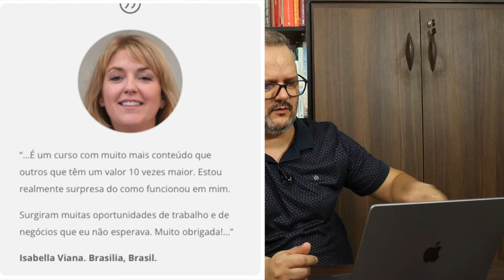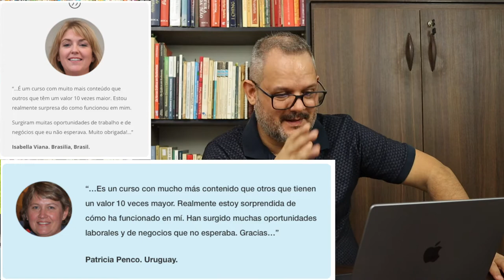Radiestesia e a onda de depoimentos de mentira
Depoimentos são importantes para a venda de qualquer produto atualmente.
Mas fique de olho, tem gente simplesmente inventando depoimentos, sem qualquer pudor.

Temos a única formação de radiestesia no Brasil com reconhecimento internacional. Conheça a Formação T.E.R.A. de Radiestesia.

Política de Comentários do Canal:
1. Ao comentar você concorda e permite que o texto, nome de perfil e imagem de perfil, possam ser usados para ilustrar e compor conteúdo em vídeo e postagem aqui deste canal, sem custo ou ônus para o criador;
2. Comentários estão sujeitos à moderação do criador do canal e ao sistema automático do YouTube; Os comentários devem ser adequados ao assunto/tema do vídeos/canal. Comentários fora de contexto podem ser excluídos;
3. Estas regras são retroativas e se aplicam a todo o canal, em qualquer vídeo que tenha comentários públicos.
4. Se o comentário for excluído (pelo perfil que comentou ou pelo administrador do canal), mas já tiver sido usado e exibido em algum vídeo do canal, o conteúdo em vídeo NÃO será excluído.i